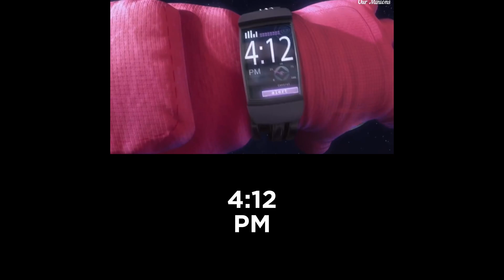Despicable Me with Movies in Animal Action Zero Budget (MoonCake Ninja World)